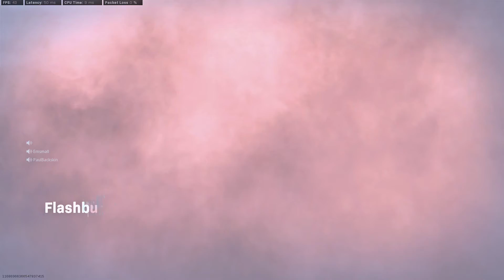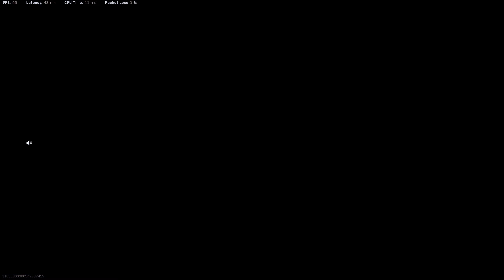C​a​l​l​ ​o​f​ ​D​u​t​y​®​ Quads 5th Place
GOgOg Em, Stevie P Backskin and SK Matt and Chris team up for a 5th Place. Chris is trash at the start. No surprise there.

QUICK THE GAS IS COMING! Couple of nice battles. Chris dies again. He thinks to a hacker...